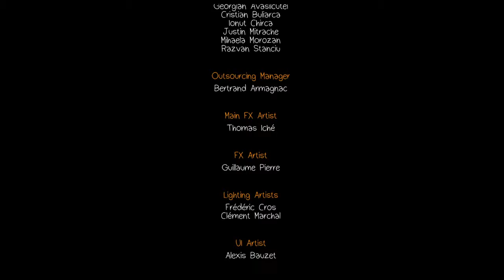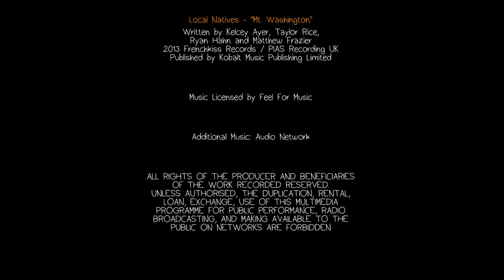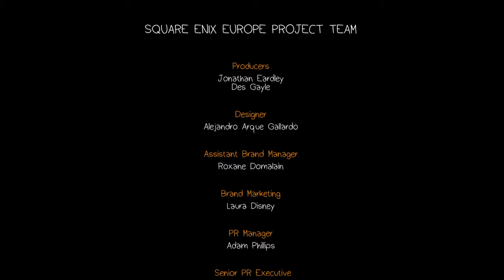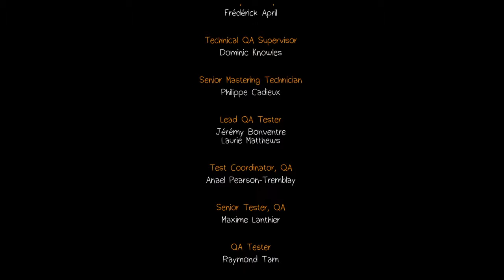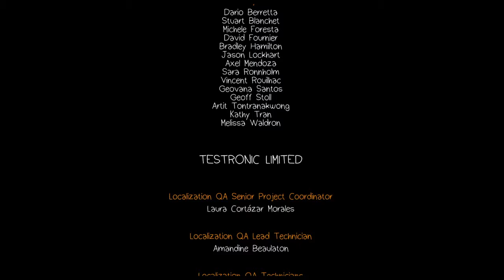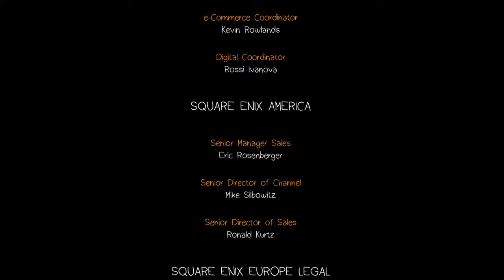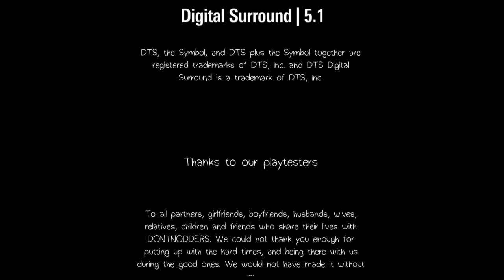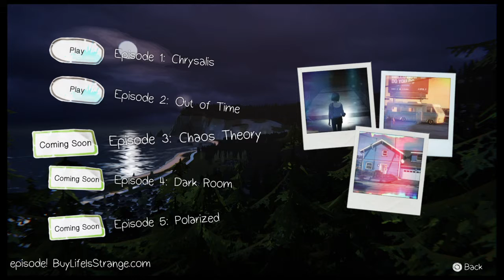Life Is Strange out of time episode 2 credits and my theorys of the game